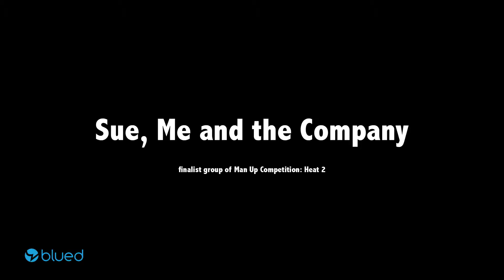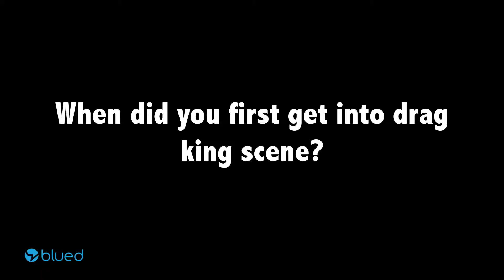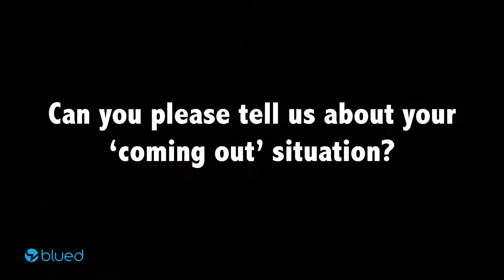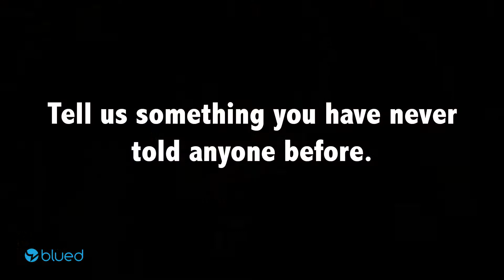Interview with Sue, Me and the Company. Finalists of MAN UP competition from Heat 2